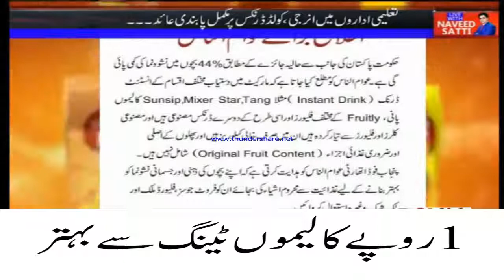tang chaild killer